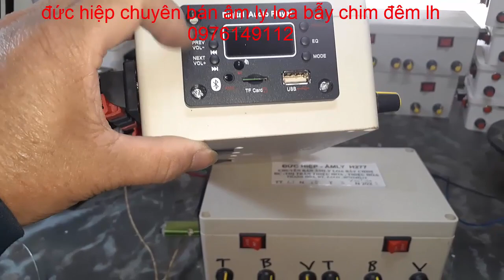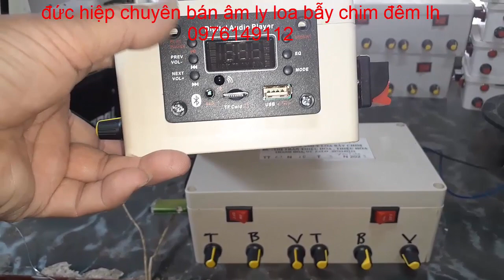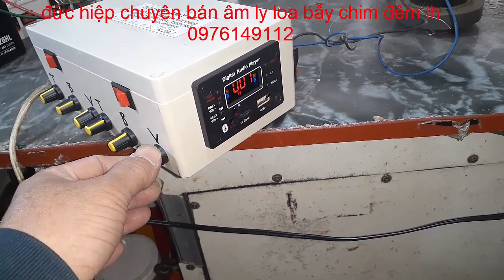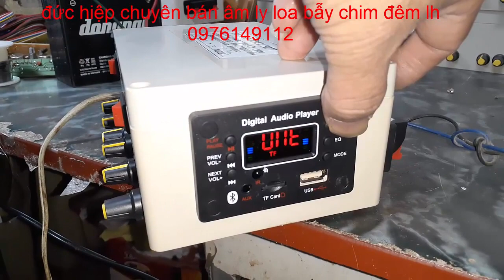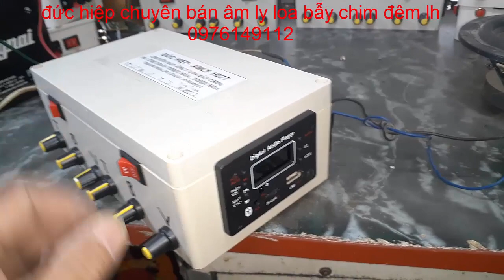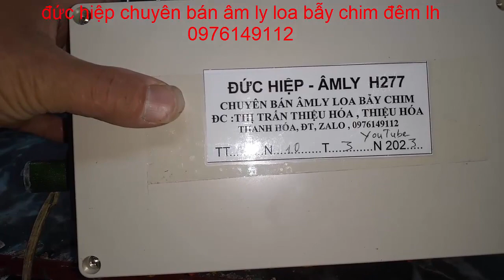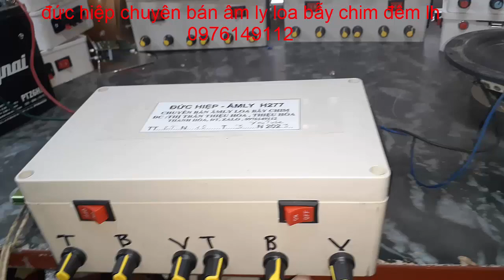âm ly h2 77 bẫy chim đêm lh 0976149112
âm lt 250k loa 250k bẫy chum đêm lh 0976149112
đức hiệp aamly bẫy chim
âm ly h277
âm ly h289
loa toa l
loa phóng
loa nén
loa trét kèn
tiếng chim đêm
âm ly
amly mini
âm ly bẫy chim
loa bán hàng
loa hát
loa cầm tay
loa thùng
loa hát róng